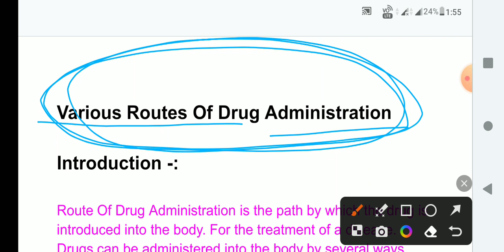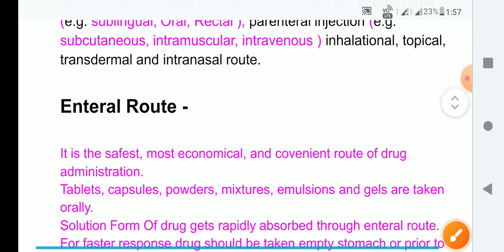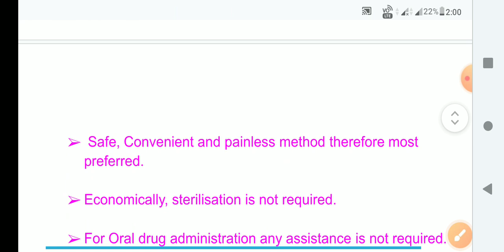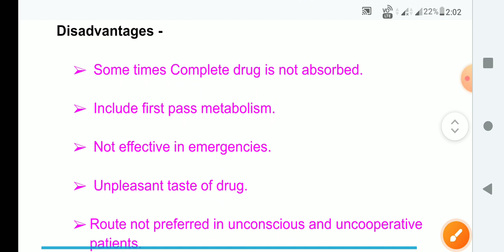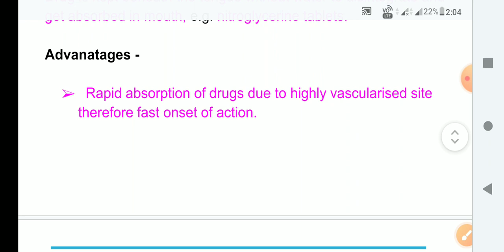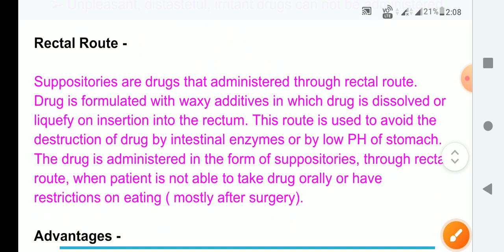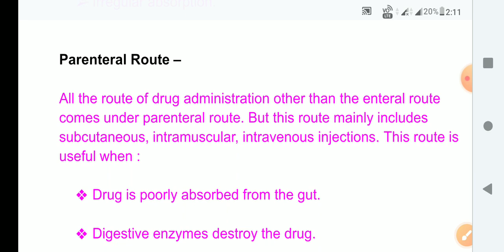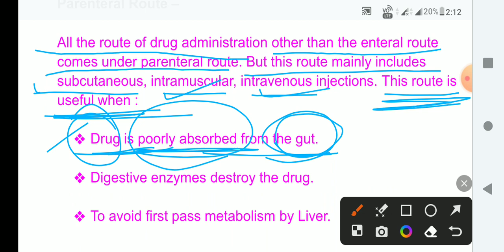Various Routes Of Drug Administration Part first.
routes of drug administration, various routes of drug administration, best vedio of route of drug administration, enteral route, oral route,  what is sublingual route, what is buccal route, what is rectal route, what is parenteral route.